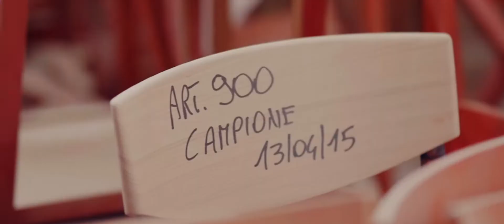POTOCCO SEDIE - video aziendale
Video corporate POTOCCO SEDIE (Manzano, Udine)

cliente : potocco.it
produzione: dronereportage.it

Editing e post : Fabio Tabacchi
Drone shoot: Fabio Pappalettera
Cam operator: Fabio Tabacchi
Co-regia: Fabio Pappalettera e Fabio Tabacchi